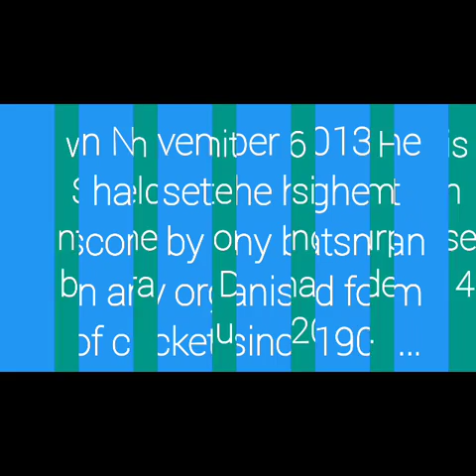Prithvi Pankaj Shaw